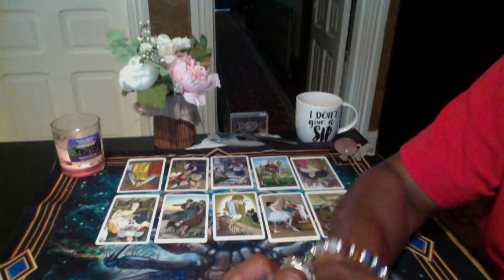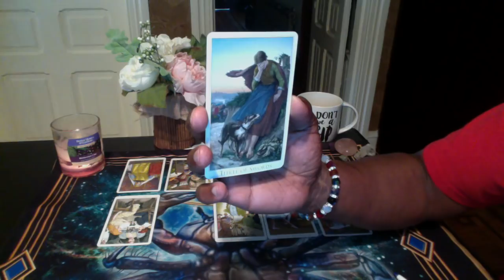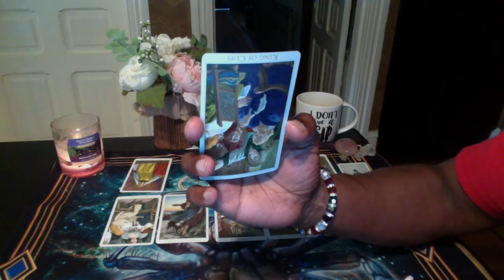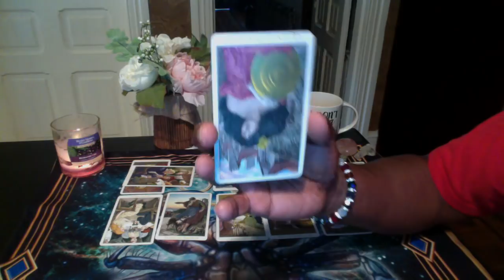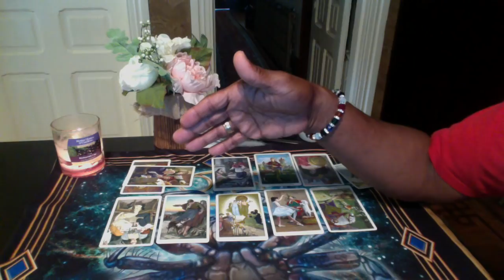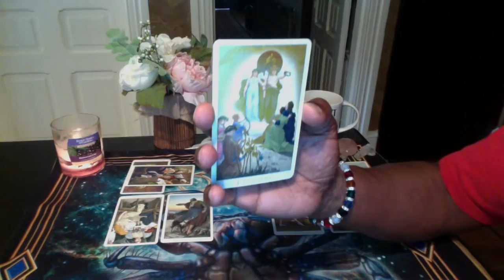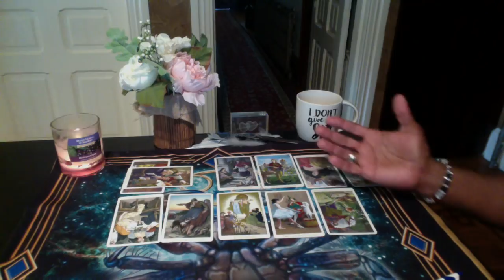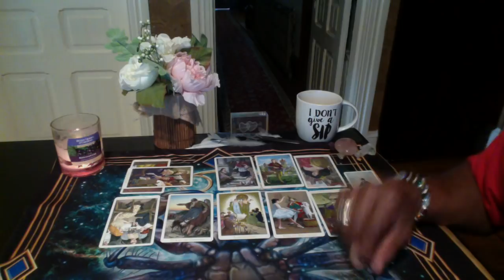LEO GENERAL LOVE FORECAST JULY 2018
Vera Sibilla by Lo Scarabeo

LOVE & LIGHT!!!